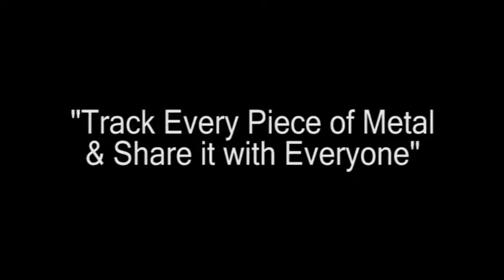Maritime Safety and Security Information System (MSSIS)